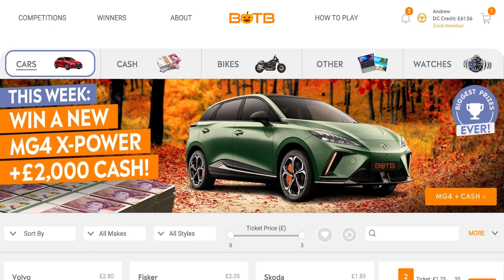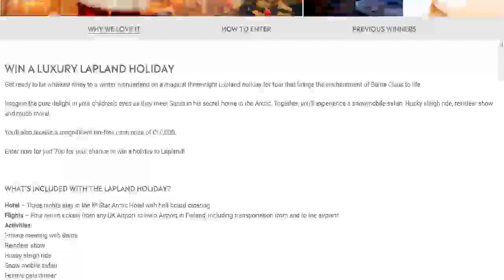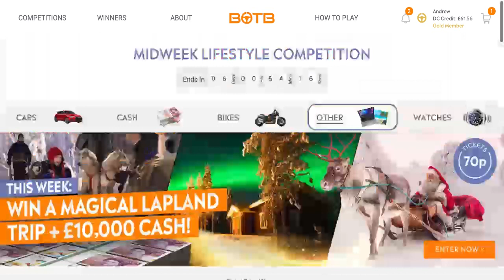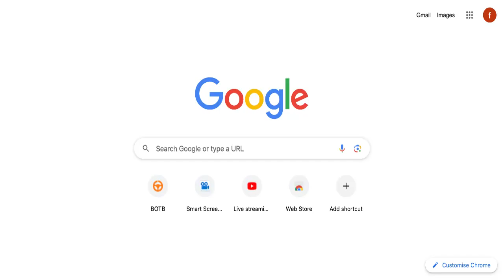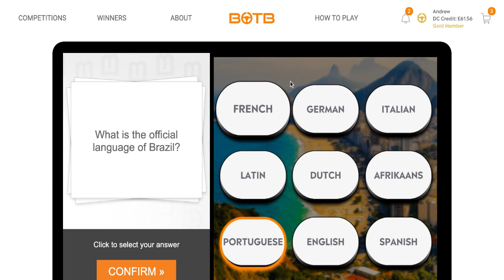BOTB dream car competition Mega Midweek competition this week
Botb Dream Car Comp 🔥  Will you be the next winner week this week ends Wednesday  tonight  at midnight Competition
closed

link to view camera